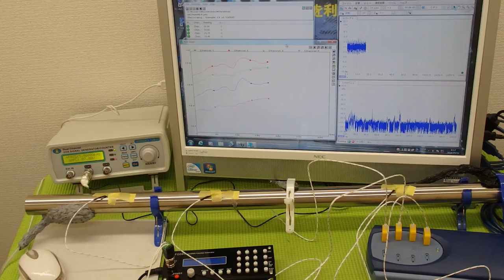表面弾性波を利用した、オリジナル超音波システム ultrasonic-labo